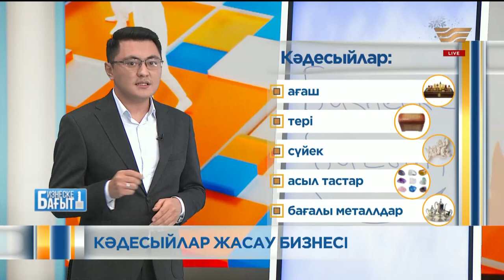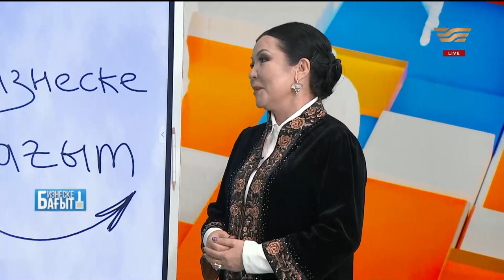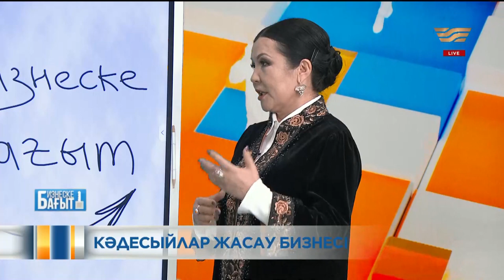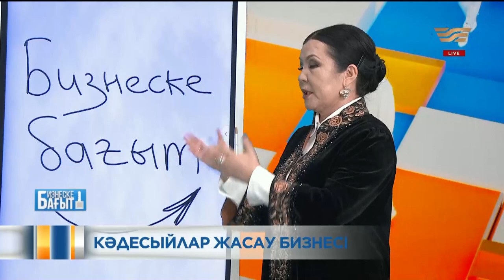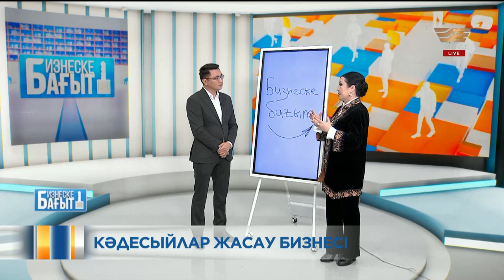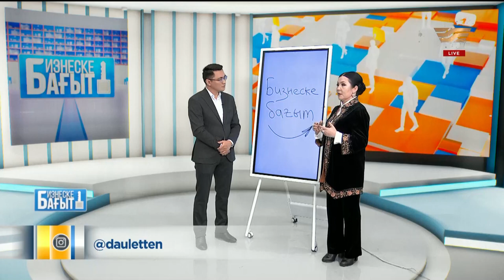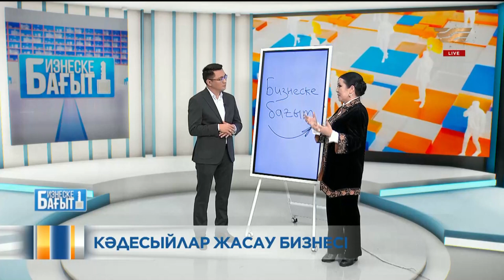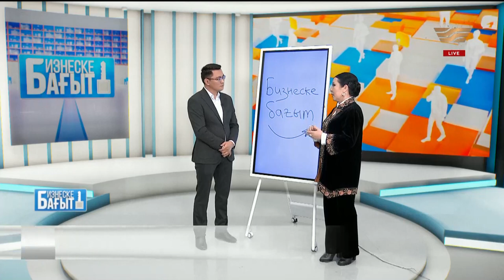Кәдесыйлар жасау бизнесі. «Бизнеске бағыт»